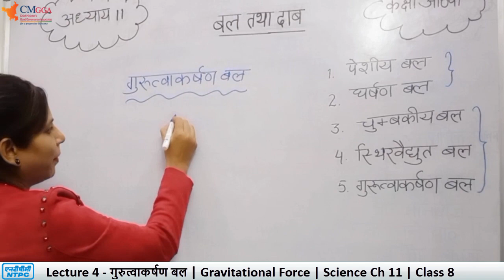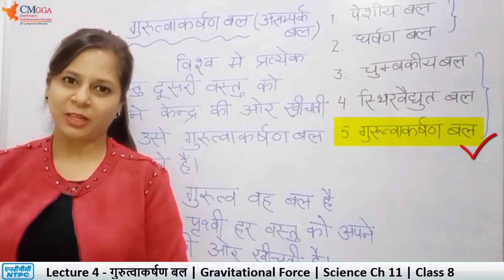Lecture 7 | गुरुत्वाकर्षण बल | बल तथा दाब | Force and Pressure | पाठ 11 कक्षा 8 | विज्ञान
Lecture 7 by Meenu Ma'am
NCERT Science Class 8
Chapter 11 - बल तथा दाब

गुरुत्वाकर्षण बल (Gravitational Force)